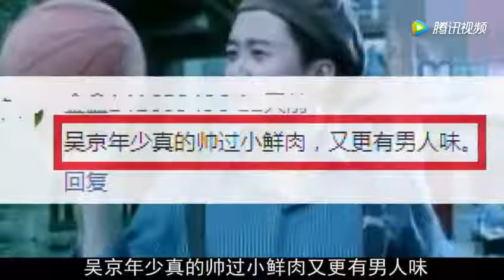谢楠说吴京年轻时也是个“小鲜肉”，吴京的回复令她尴尬！ 腾讯视频